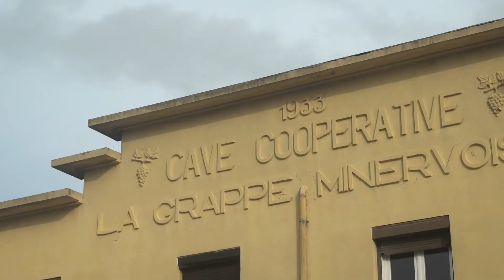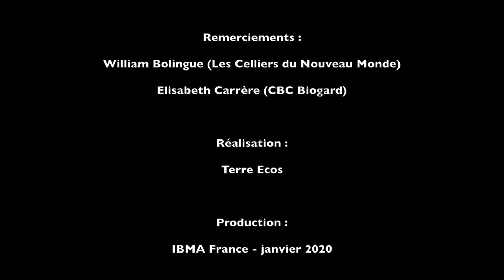Agroecological IPM - Exemples de réussite du biocontrôle (FR) - Vignes Colloque IBMA France 2020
Témoignage de William Bolingue, Responsable vignoble aux Celliers du Nouveau Monde, pour les 6es Rencontres Annuelles du Biocontrôle, mardi 21 janvier 2020.